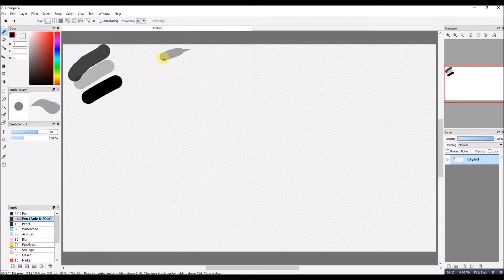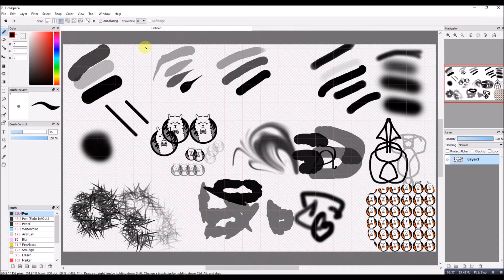FireAlpaca Brush Pack